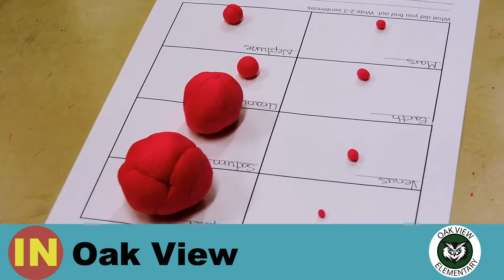WCS Week in Review - January 13-17, 2020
Great things are happening in Williamson County schools! Check out some of the highlights from last week in this edition of the Week in Review.